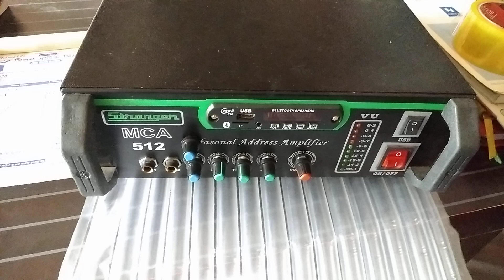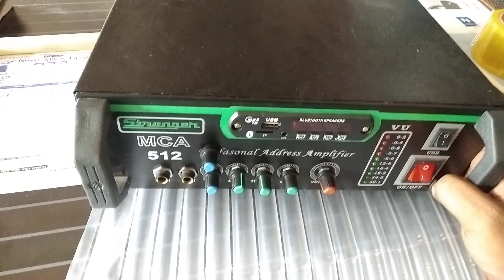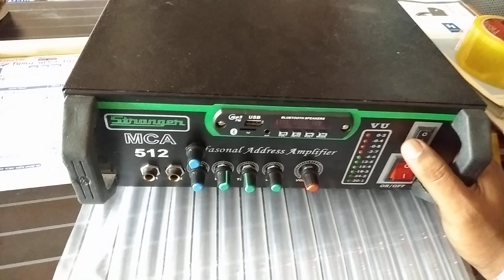ডেলিভারি প্রসঙ্গে কিছু কথা (Class D)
ক্রিস্টাল ক্লিয়ার সাউন্ড পেতে ক্লাস ডি এর বিকল্প নাই।